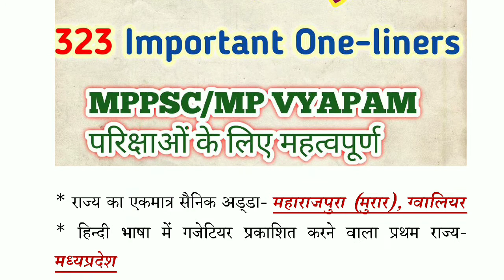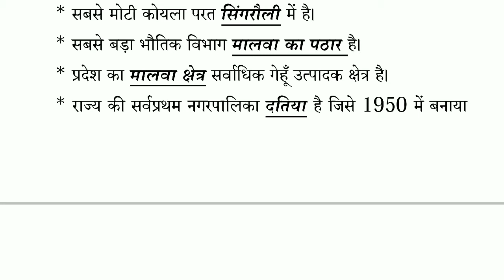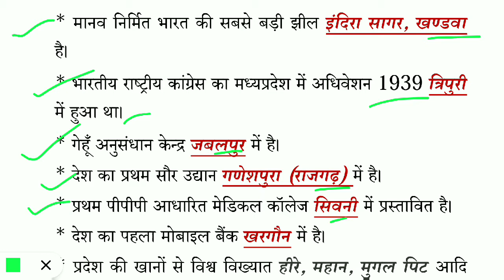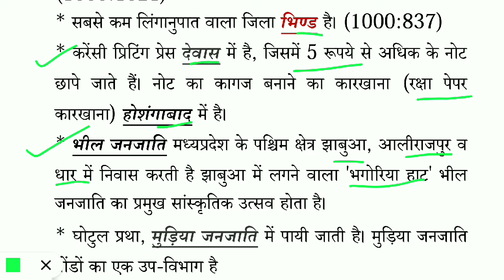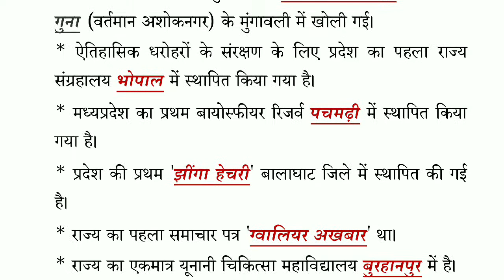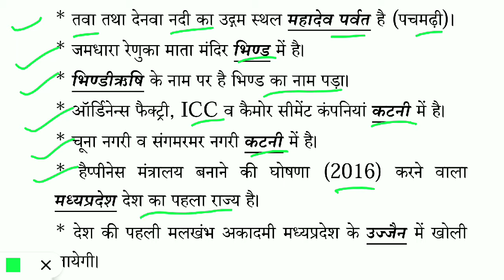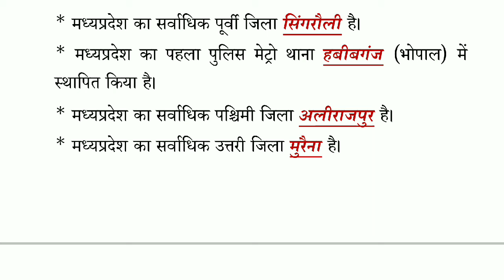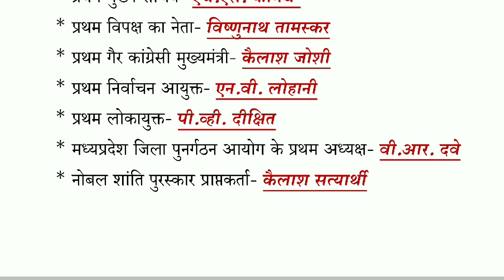मध्यप्रदेश G.K.|| 323 Important One-liners Facts || MP GK|| MPPSC / MP VYAPAM/ मध्यप्रदेश एक नजर में